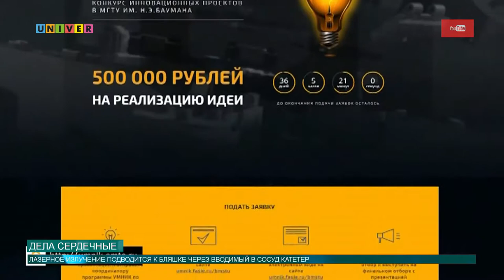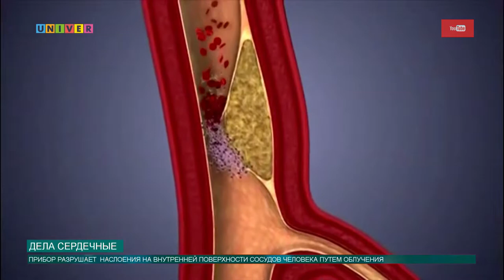Дела сердечные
Россия занимает одно из первых мест среди развитых стран по смертности от сердечно - сосудистых заболеваний. К сожалению, этот показатель неуклонно растёт. Населению требуются новые методы лечения, разработками которых, кстати, активно занимаются ученые Казанского федерального.